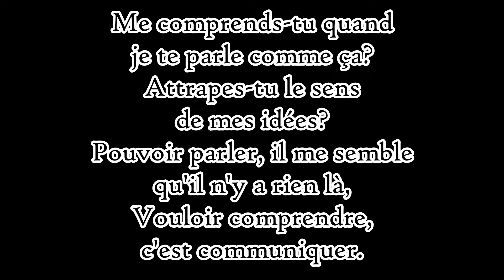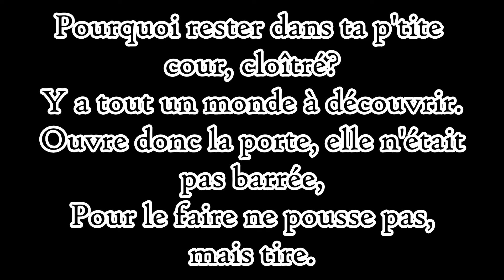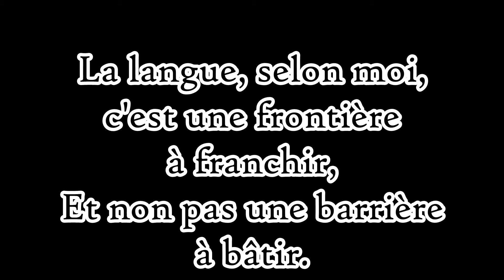La Clé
The only French-language song I ever wrote, dealing with the whole language issue, and how it really shouldn't be one...

Musicians:
Drums: Robert Ouimet
Bass: Harold Keegan
Guitars: Raùl Barqueiro / Benoit Robert
Lead Vocals: Raùl Barqueiro
Back Vocals: Benoit Robert
Sax: Michel Therien